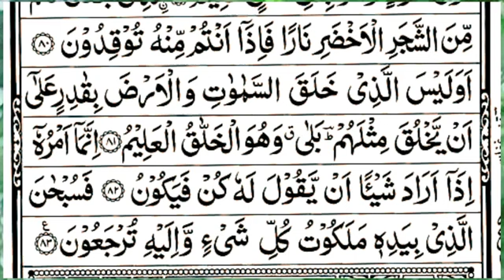surah yaseen [Surah Yasin Recitation with HD Arabic Text] 036 Surah Yaseen Full surah yaseen sharif